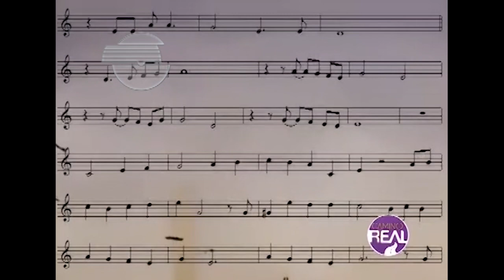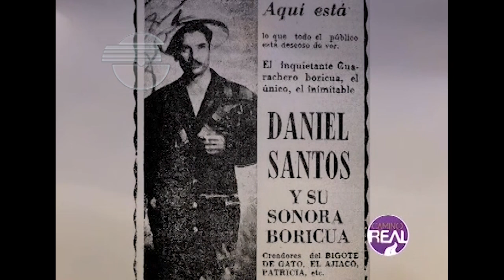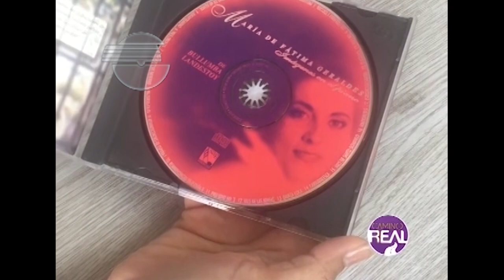BALLUMBA LANDESTOY. Pianista y compositor dominicano.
Rafael ‘Bullumba’ Landestoy (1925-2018). Pianista y compositor. Nació en La Romana, R.D. A los 20 años trabajó como pianista en La Voz del Yuna. Vivió hasta los años 50 en su país, desde donde partió a México. Luego se trasladó a Puerto Rico y allí entabló amistad con Rafael Hernández.
Su obra musical es vasta y profunda. Bullumba está considerado como uno de los compositores dominicanos más afortunado en el ámbito internacional. Su bolero ‘Pesar’ lo grabaron Daniel Santos, Toña la Negra, Panchito Riset, Alcibíades Sánchez con la orquesta Billo’s Caracas Boys, el Trío Janitzio, Alberto Beltrán y Miltinho, entre otros.

Si pudieras compartir nuestro canal con tus amigos y relacionados, sería de gran ayuda.